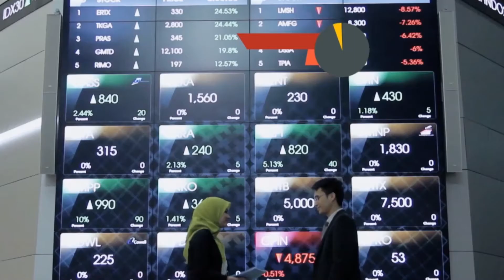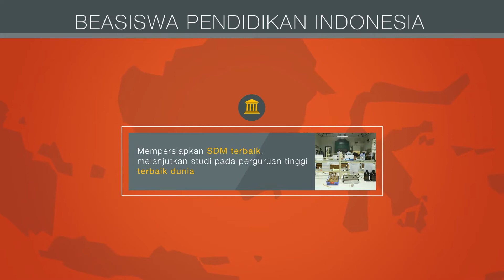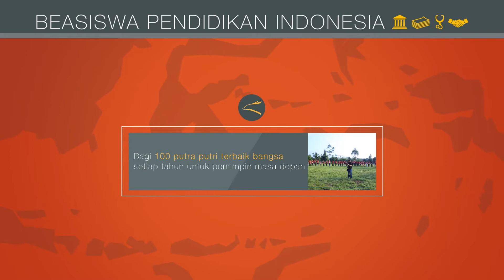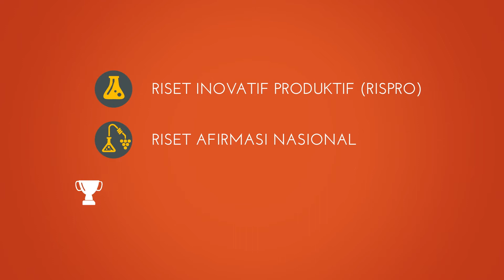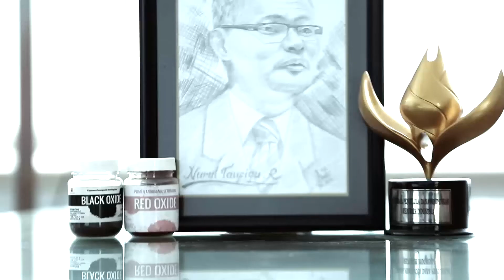Lembaga Pengelola Dana Pendidikan (Visi, Misi, dan Program Layanan)